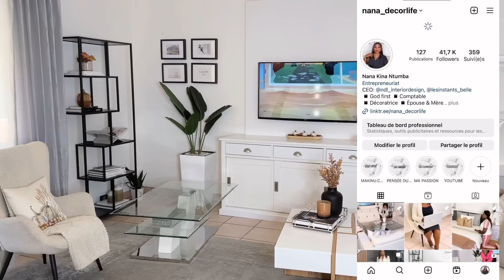🌟GRAND CHANGEMENT : NOUVEAUTÉ DANS MON SALON | MA NOUVELLE TABLE EST LÀ! Room Tour, Home Update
Coucou la famille, j’espère que vous allez bien. Je reviens avec une nouvelle: ROOM UPDATE!!  J’espère qu’elle va vous plaire. Si la vidéo vous plait, n’hésitez pas à liker, à commenter et partager.

Vous souhaitez bénéficier bénéficier de mes services en décoration? N’hésitez surtout pas d’aller visiter mon site Internet, vous y trouverez certainement un service qui vous intéresse et ainsi nous pourrions répondre à vos attentes.

Vous souhaitez acheter des articles de décoration qui sont dans mes vidéos?  Alors je vous invite d’aller faire un tour sur notre boutique, vous allez vous y retrouver certainement

LES CONFÉRENCES EN LIGNE POUR (Les Instants Belle) INSCRIPTION 👇🏾

NOUVELLE PLANTE

GRAND CACHE POT

LES LIENS DES ARTICLES QUI POURRONT VOUS INTÉRESSER

LA COMMODE DE garçon

LA COMMODE DE MA CHAMBRE